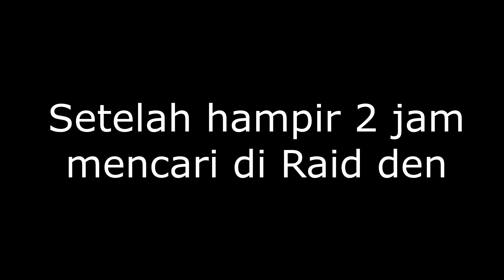SEKALI TERBANG DUA BURUNG LEGENDA KUTUNGGANG ! Minecraft Survival Pokemon Eps 104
Video Menarik Lainnya :
MINECRAFT TAPI KITA BISA MEMBUAT APEL YOUTUBER INDONESIA